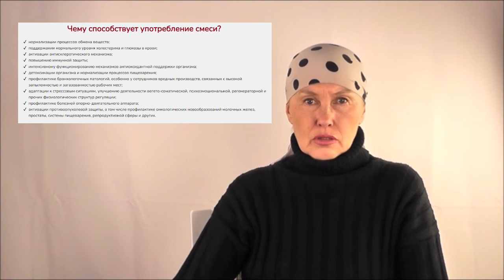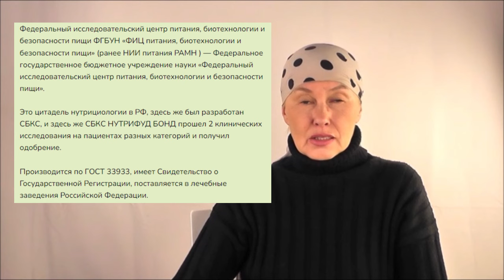Постное меню: обзор доктора натуропатии